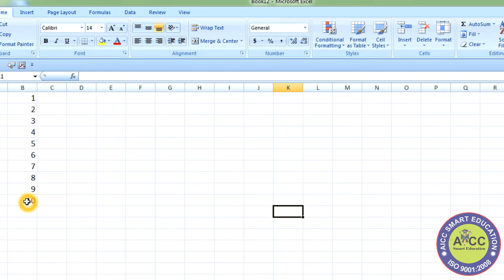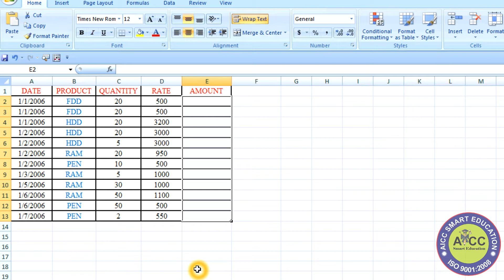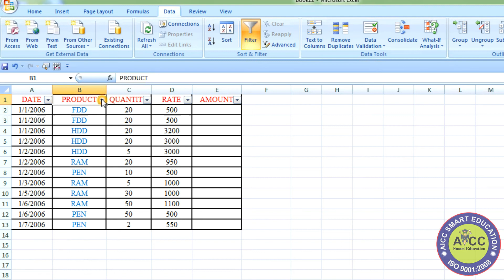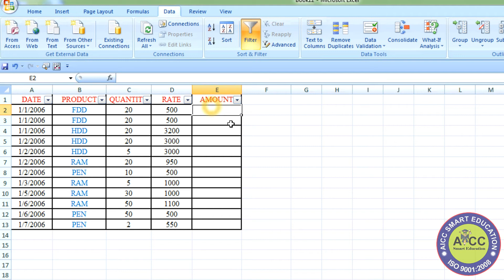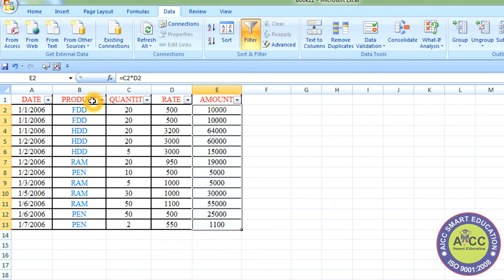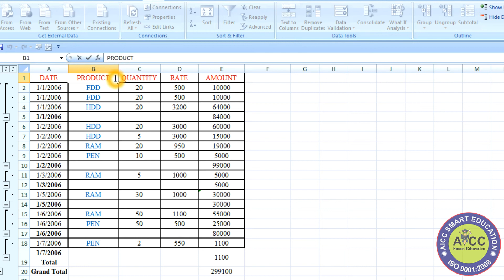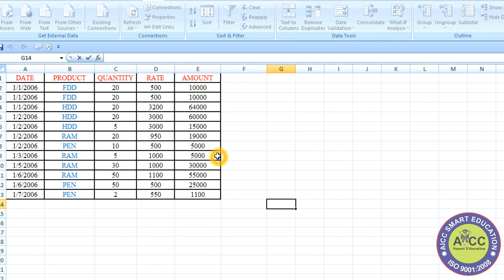|| Create Subtotal, Filter, Series in Bengali || How to insert Subtotal, Filter, Series in Excel ||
Subtotal, Filter, Series in MS Excel